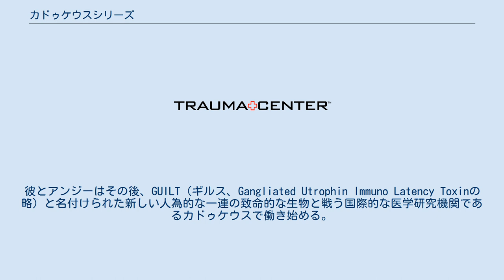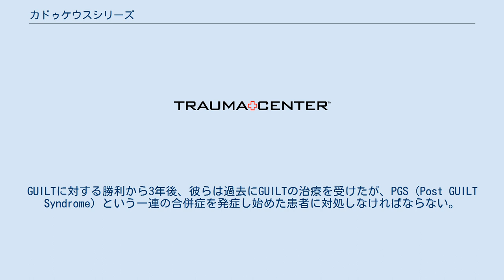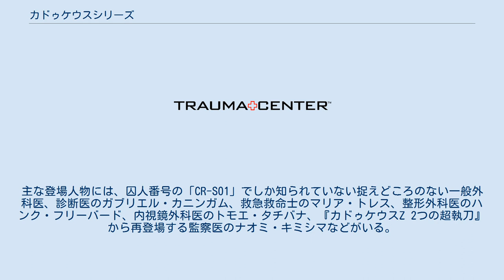カドゥケウスシリーズ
カドゥケウスシリーズは、架空の病院を舞台に、プレイヤーが外科医となって架空の病状から患者を救うシミュレーションビジュアルノベルゲームのシリーズである。
アトラスが開発、発売し、現在セガが所有している。
 本シリーズでは、プレイヤーは手術器具や縫合を使って病気や怪我を治療していくことになる（最初の数作では、ギリシャ神話の医学の神アスクレーピオスに由来する架空の超人的な能力「ヒーリングタッチ」も登場する）。
シリーズ全体を通して繰り返されるテーマは、バイオテロの犠牲者を治療する主人公の試みである。
プロットラインは、医療ドラマだと考えられている。
これらのゲームは、ニンテンドーDSのタッチスクリーンとWiiのモーションセンシングとポインティング機能を利用するように設計されており、これらの機種でのみ発売されている。
 シリーズの舞台は、2018年のカリフォルニア州の架空の都市アンジェルスベイ。
第1作目の主人公の月森孝介は新人外科医で、利根川アンジュがホープ病院で彼の看護助手に任命されるまでは、自分の立場を真面目に受け止めていない。
デレクは、ほぼ不可能な手術を実行することになってしまった際に、ヒーリングタッチを持っていることに気づく。
彼とアンジーはその後、GUILT（ギルス、Gangliated Utrophin Immuno Latency Toxinの略）と名付けられた新しい人為的な一連の致命的な生物と戦う国際的な医学研究機関であるカドゥケウスで働き始める。
 第2作は第1作から10年後の2028年に舞台が移行する。
ロサンゼルスのコンコーディア医学研究所に勤務していた「ヒーリング・タッチ」（ヴァレリーはアラスカの友人を救わなければならなくなるまで能力に気づいていなかった）能力を持つ二人の外科医、マーカス・ヴォーンとヴァレリー・ブレイロックは、アラスカのモンゴメリー記念病院に転勤することになる。
病院が閉鎖されると、モンゴメリー記念病院の院長、マイルズ・フーバーは、コンコーディアに戻るように告げる。
そこでマークスの旧知のウィルキンズ教授から、GUILTに匹敵するスティグマと呼ばれる新しい謎の寄生虫の存在を聞かされる。
マークとヴァレリーは助手のエレナ・サラザールと共にカドゥセウスに加わってまもなくスティグマ対策の研究を始めた。
 第3作は2021年を舞台に、月森とアンジーが再び主人公として登場する。
GUILTに対する勝利から3年後、彼らは過去にGUILTの治療を受けたが、PGS（Post GUILT Syndrome）という一連の合併症を発症し始めた患者に対処しなければならない。
更に、新旧のGUILT株で汚染された患者が現れ始め、問題を複雑にする。
 4作目のゲーム『HOSPITAL. 6人の医師』は、おそらく2020年の、メイン州ポートランドにある架空の病院リザルガム・ファーストケアを舞台にしている。
一人か二人の外科医と助手に焦点を当てるのではなく、六人の専門家を巻き込んだプロットになっている。
囚人番号の「CR-S01」しか知られていないバイオテロリスト疑惑のある外傷外科医、救急救命士のマリア・トレス、整形外科医のハンク・フリーバード、内視鏡外科医のトモエ・タチバナ、診断医のガブリエル・カニンガム、法医学検査官のナオミ・キミシマといった6人の専門家が登場する。
6人の医師それぞれには、6～8つのゲームステージからなる個別のストーリーがあり、それをクリアすることで、6人の医師のストーリーに織り込まれた新しいパンデミックについての全体的なストーリーが出現する。
このゲームのストーリーは互いに独立しており、過去のゲームのGUILTやスティグマに基づいたプロットとは無関係であるが、他のゲームへの言及があり、他のゲームと同じ世界を舞台にしていることがわかる。
 『超執刀 カドゥケウス』は、ニンテンドーDS用に日本では2005年6月30日、北米では2005年10月4日に発売された。
ゲームのストーリーは2018年が舞台で、デレク・スタイルズとアンジェラ・トンプソンのほか、後のゲームで再登場する脇役も登場している。
 カドゥケウスZ 2つの超執刀 『カドゥケウスZ 2つの超執刀』は『超執刀 カドゥケウス』のリメイクで、北米では2006年11月19日に、日本では2006年12月2日に、ヨーロッパでは2007年8月10日にWii用に発売されている。
DS版のタッチスクリーンの操作に代わって、Wiiのモーションコントロールが採用されている。